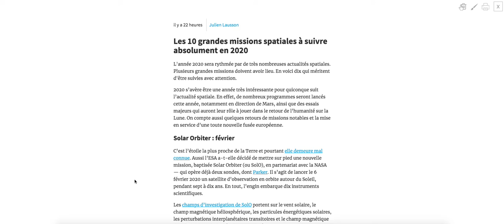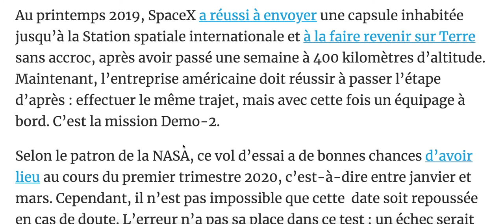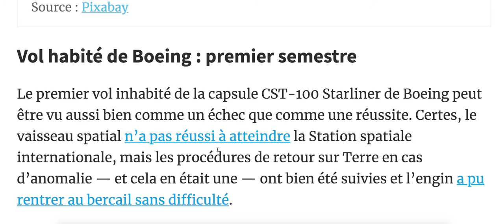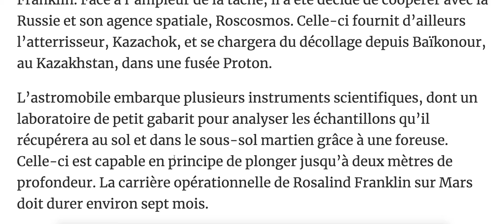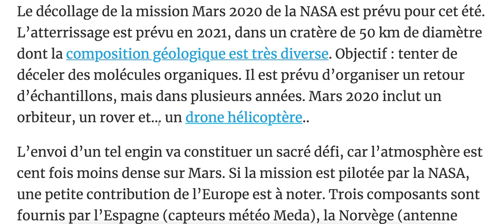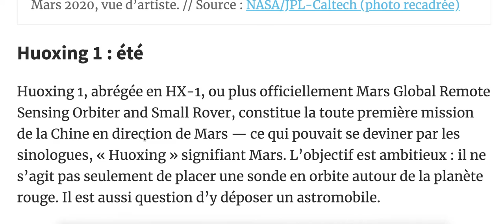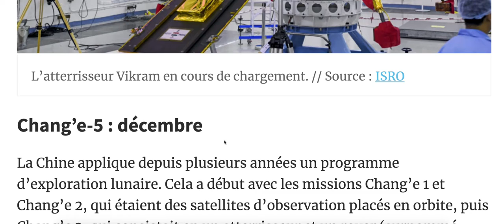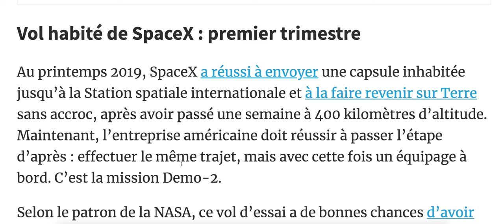LES 10 MISSIONS SPATIALES 2020 A NE PAS LOUPER LE POUDREUX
L'année 2020 sera rythmée par de très nombreuses actualités spatiales. Plusieurs grandes missions doivent avoir lieu. En voici dix qui méritent d'être suivies avec attention.

2020 s’avère être une année très intéressante pour quiconque suit l’actualité spatiale. En effet, de nombreux programmes seront lancés cette année, notamment en direction de Mars, ainsi que des essais majeurs qui auront leur rôle à jouer dans le retour de l’humanité sur la Lune. On compte aussi quelques retours de missions notables et la mise en service d’une toute nouvelle fusée européenne.